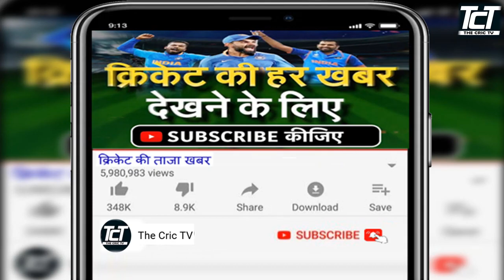IPL 2024 | Kolkata Knight Riders Full Squad | KKR Team Final Squad 2024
KOLKATA SQUAD IPL 2024
Virat Kohli
Andre Russell
Venkatesh Iyer
Varun Chakaravarthy
Vaibhav Arora
Umesh Yadav
Trent Boult
Suyash Sharma
Shardul Thakur
Rinku Singh
Rahmanullah Gurbaz
Nitish Rana
Narayan Jagadeesan
Mustafizur Rahman
Moeen Ali
Mandeep Singh
Lungi Ngidi
Litton Das
Kulwant Khejroliya
Jason Roy
Harshit Rana
David Wiese
Anukul Roy

Topics Covered:-
Kolkata Knight Riders Squad 2024
Kolkata Knight Riders 2024
Kolkata Knight Rider  Ipl 2024
All Team Players List
Ipl 2024 Kolkata Teams Squad
Tata Ipl 2024 Kolkata Team Squad
2024 Ipl KKR Team Squad
Ipl 2024 KKR Team Trade Players
Ipl 2024 KKR Team Retained Players
Ipl 2024 Mini Auction KKR
KKR
KKR squad